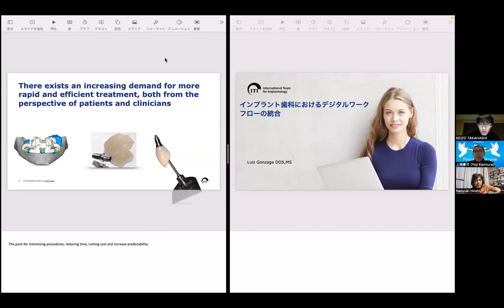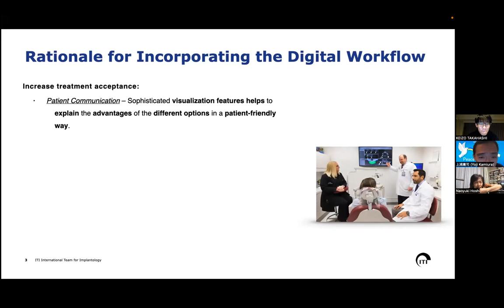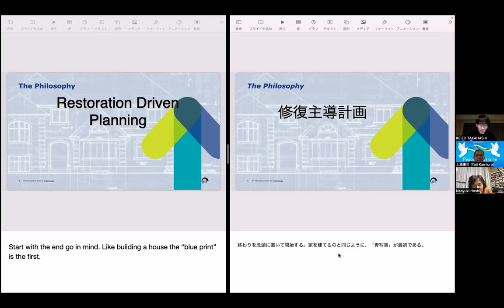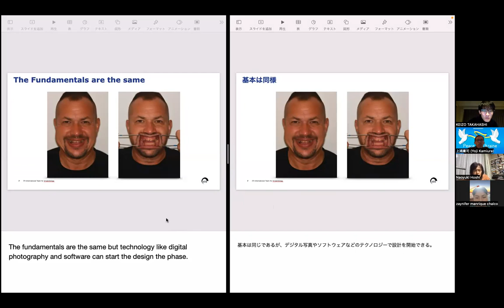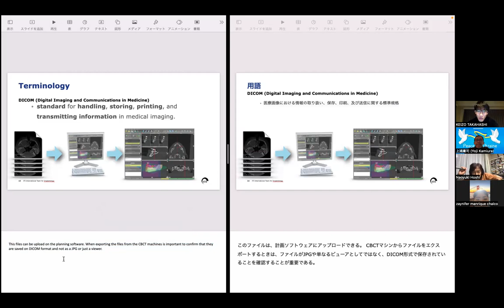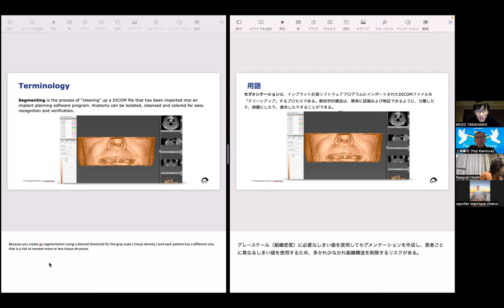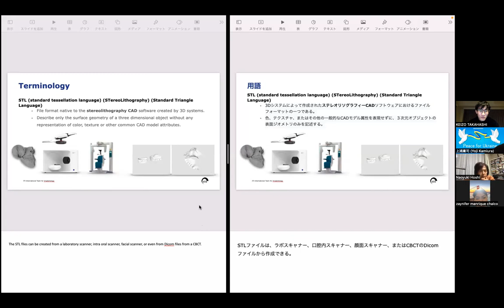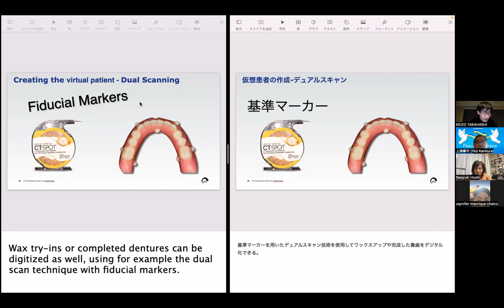ITI assessment in ITI Study Club Hokkaido